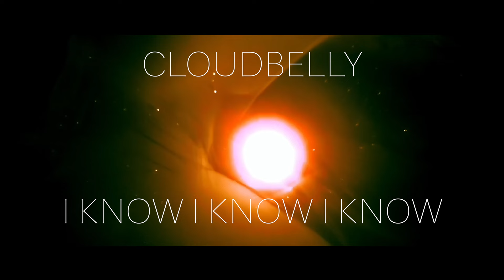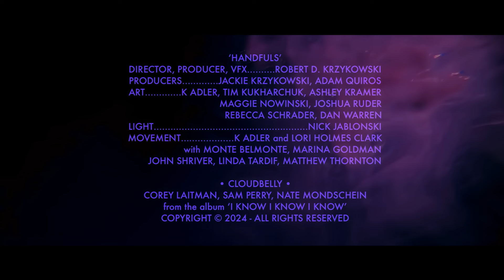Cloudbelly - Handfuls - (Official Music Video dir. Robert D. Krzykowski)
Official Music Video for "Handfuls" by Cloudbelly

Directed & produced by filmmaker Robert D. Krzykowski (The Man Who Killed Hitler and then The Bigfoot, Elsie Hooper), the music video for Cloudbelly’s ‘Handfuls’ is the striking collaboration between a diverse collective of artists and technical wizards from Western Massachusetts.

Cloudbelly lead singer Corey Laitman is the human anchor in a kaleidoscopic dreamscape that tackles heartfelt notions of loss, longing, and letting go. Featuring the ethereal ‘Handfuls’ from Cloudbelly’s latest album release ‘I Know I Know I Know’, Laitman embarks on a technicolor journey that is both otherworldly and defiantly universal.

The music video was realized in association with ‘A Happening’, an immersive theater project originated by Cloudbelly guitarist Sam Perry, in partnership with Eggtooth Productions, Cloudgaze, and The Shea Theater in Turners Falls, Massachusetts. The music video was produced by Jackie Krzykowski, Adam Quiros, and Makeshift Pictures.

Mass Cultural Council
Mill River Music and Guitar Workshop
Cohn and Company Real Estate
Community Foundation of Western Massachusetts